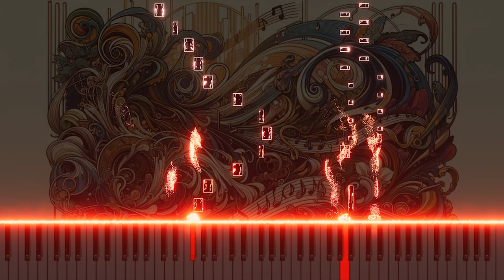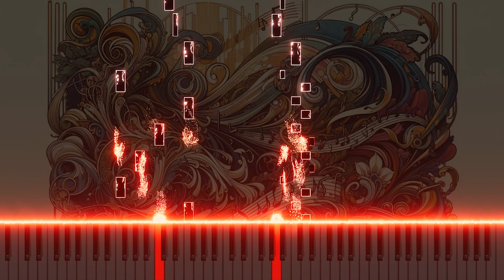Vivaldi's 'La Stravaganza' Op.4 RV 383a 1.Allegro: Splendor on Piano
Among the 12 violin concertos of "La Strabagancha" by Antonio Vivaldi, we have arranged Op.4 RV 383a, 1. Allegro on the piano. The song reinterprets the dynamic melody of the violin with the delicate tone of the piano, exploring the depth and sensitivity of classical music. Experience a new interpretation of classical music with this special arrangement, and share your opinions in the comments after listening to it.